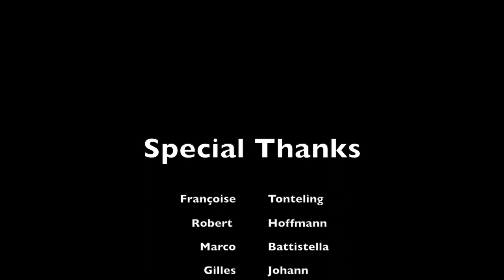Jean Muller | Beethoven: "Les Adieux" Sonata No. 26 in E-flat major, Op. 81a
L. van Beethoven: Piano Sonata No. 26 in E-flat major, Op. 81a "Les Adieux"

Sonata No. 26 in E flat Op. 81a is often known as “Les Adieux” or “Farewell”. It is the only one of his sonatas that bears such an explicit title. Archduke Rudolph of Austria, to whom the piece is dedicated, had to flee Vienna with the imperial family in anticipation of the arrival of Napoleon’s troops, to return only in January 1810. This was the event that inspired Beethoven to compose this piece. The intensity with which he conveys his intentions, maintaining the classical forms all the while, is quite astounding. On hearing the euphoric finale, the composer’s famous saying immediately springs to mind, “Music should strike fire from the heart of man.”

recorded in Luxembourg (L) in October 2020